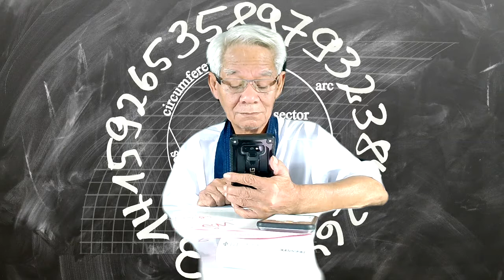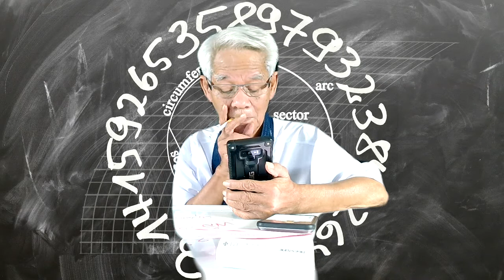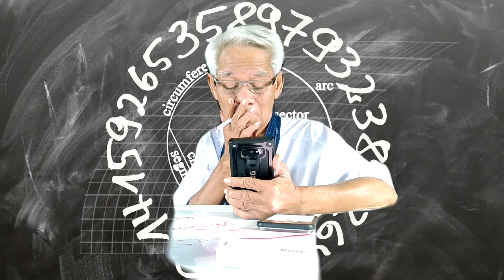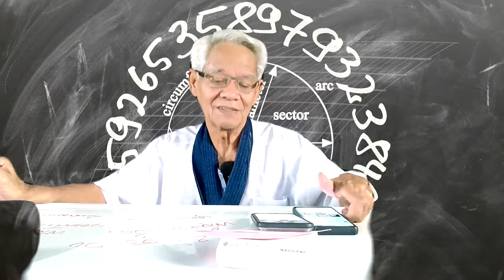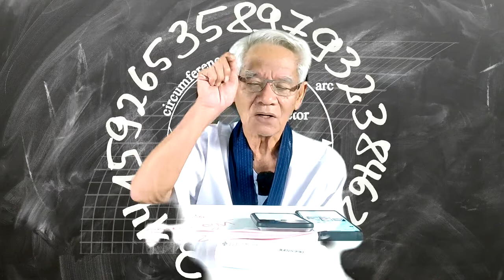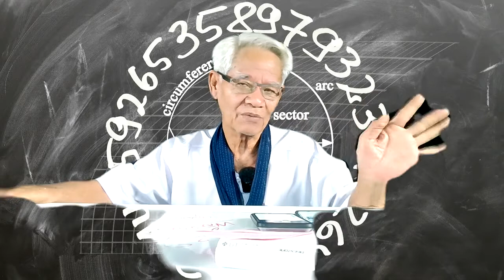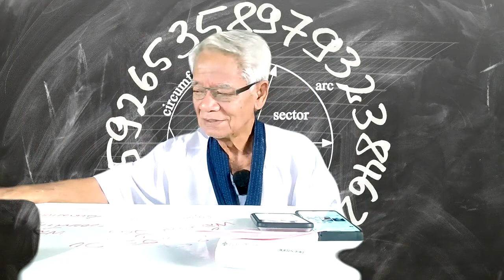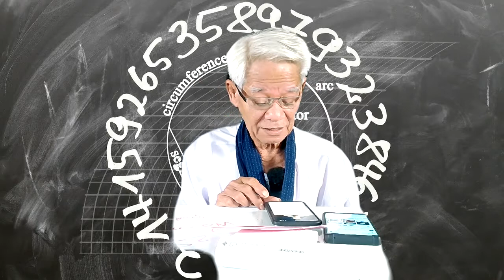ดับสนิท/ New knowledge in 21st century I LMElaw I 03ธค63 I 24Hrs